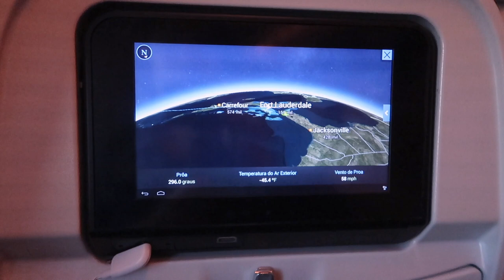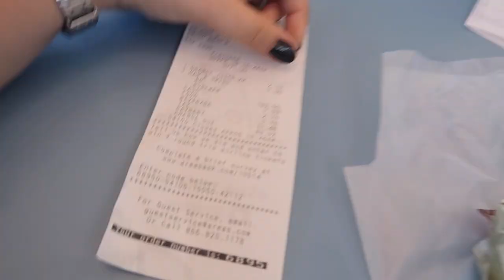CHEGAMOS EM ORLANDO + PRIMEIRAS COMPRAS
Primeiro vlog ta no ar, nele eu mostro nossa chegada em Orlando e as primeiras compras. Espero muito que gostem!

Editor: Final Cut Pro e Imovie